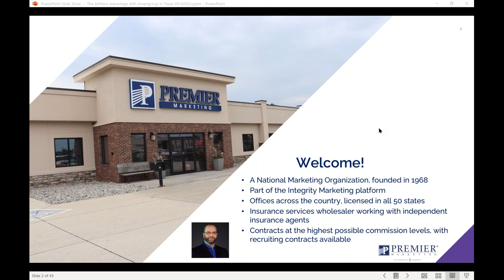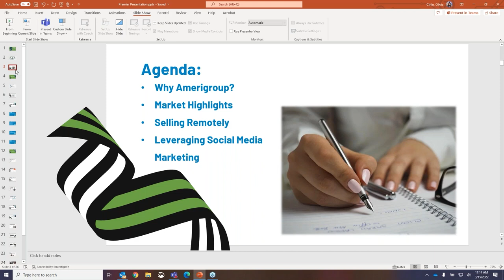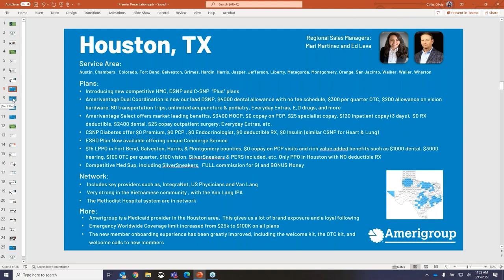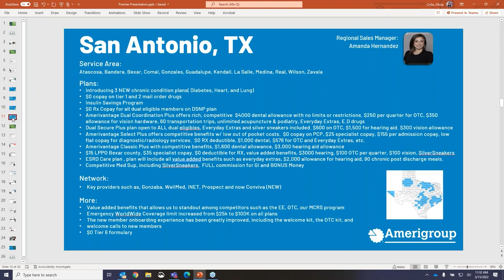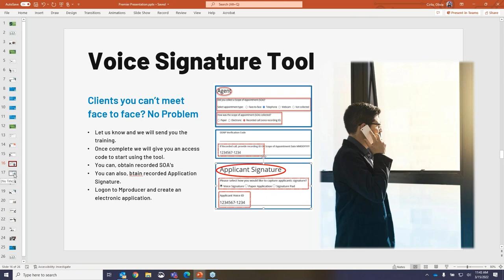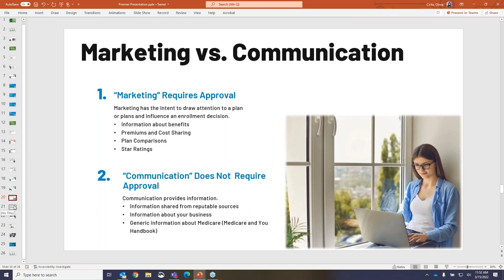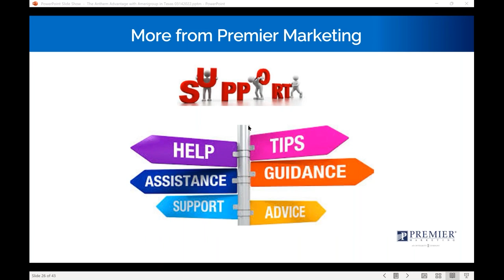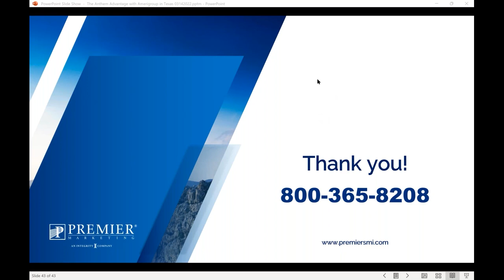The Anthem Advantage with Amerigroup in Texas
Texas is one of the most attractive Medicare markets on the country, and one of the most competitive in terms of benefits and carriers serving Medicare beneficiaries. For insurance agents, working with leading carriers is a must to properly assist the beneficiaries with the coverage they need. Having Anthem's Amerigroup as a part of the portfolio is a necessity to properly serve this population. Join us to learn about the plans offered throughout the state of Texas, with details delivered by Amerigroup management.